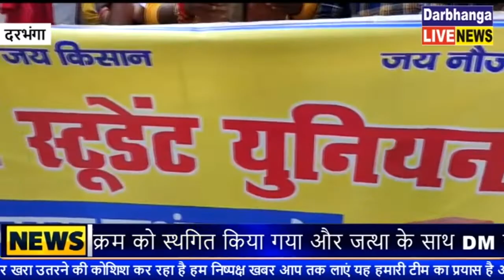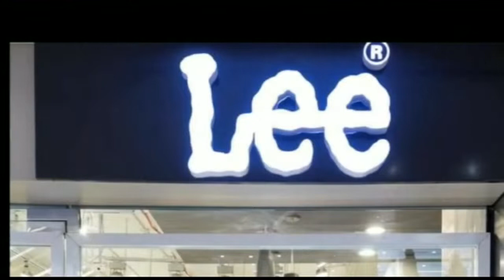MSU नहीं कर सके Darbhanga AIIMS का शिलान्यास